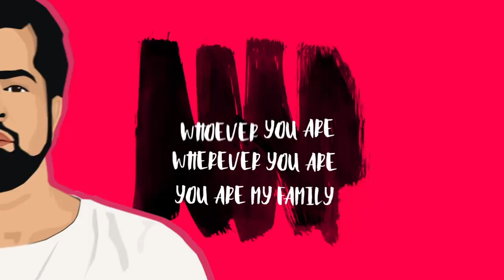UMRAH SUPER SPECIAL VLOG!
- Will cater for your every travel need